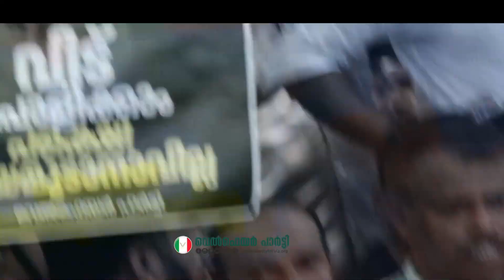Hameed Vaniyambalam | kozhikode airport march | welfareparty kerala | StandwtihAfreenFathima